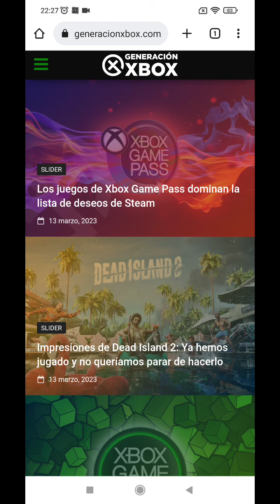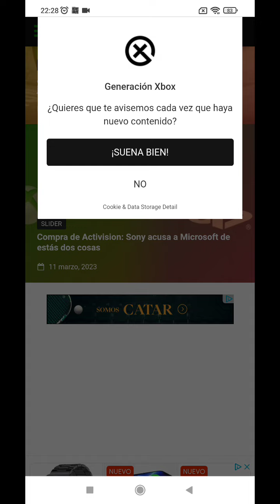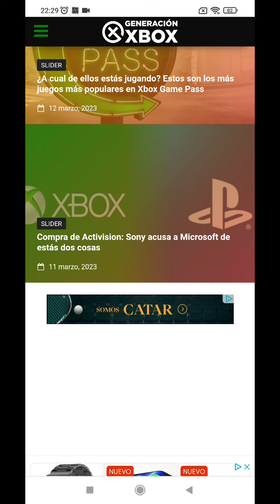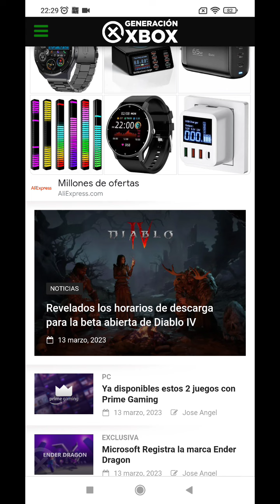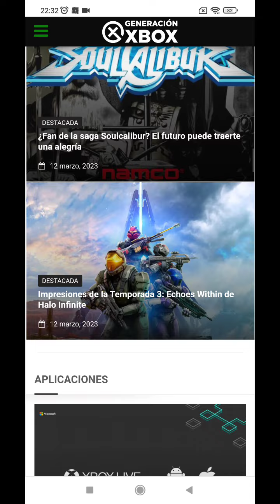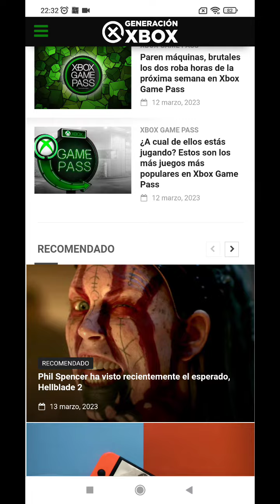Xbox series la consola para los que no pueden comprar juegos! Xd